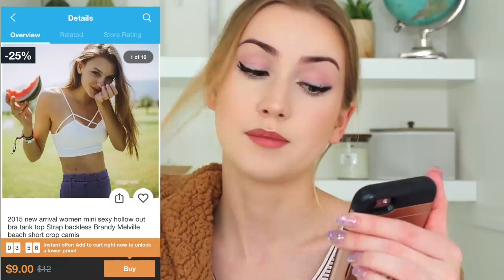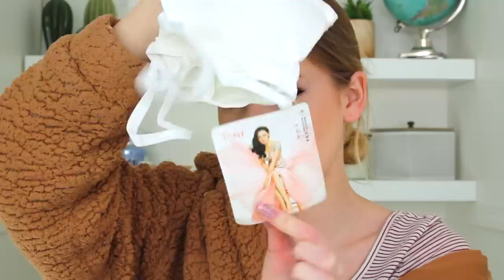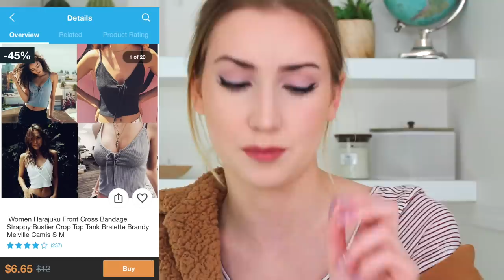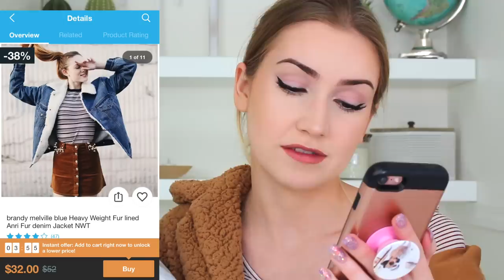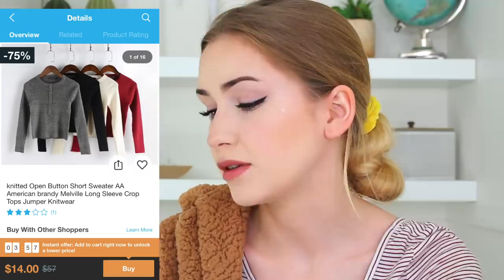I Tried Wish.Com "Brandy Melville" Clothing!! BrandyMelville VS. Wish.. who did it better?!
Brandy Melville VS. Wish Remakes.. who will win? :P
New videos Friday & Sunday! :D